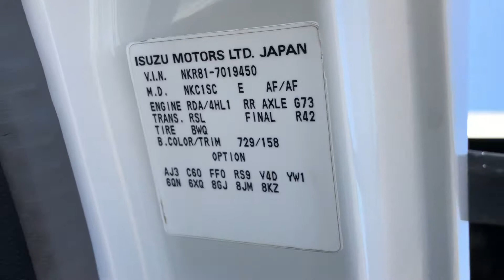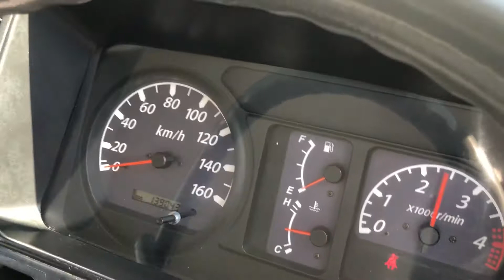JAPANESE USED TRUCK ISUZU ELF BJ-AK-24